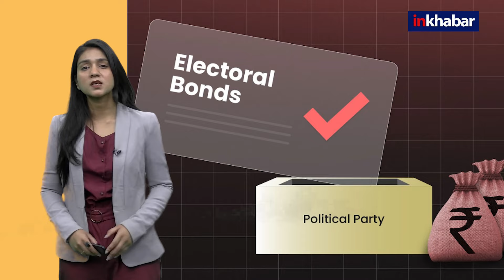Electoral Bond: 10 करोड़ के बॉन्ड पर चुनाव आयोग को JDU ने दिया ये जवाब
जदयू,TMC और समाजवादी पार्टी ने निर्वाचन आयोग को बताया कि उन्हें 10-10 करोड़ रुपए के ऐसे चुनावी बांड प्राप्त हुए, जिनके देनदाताओं के बारे में उनके पास कोई जानकारी उपलब्ध नहीं है.